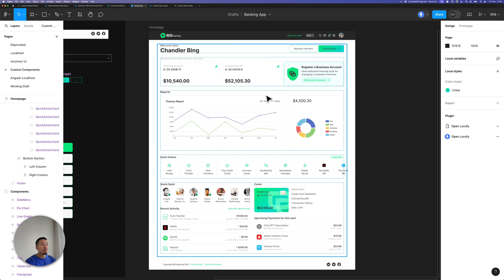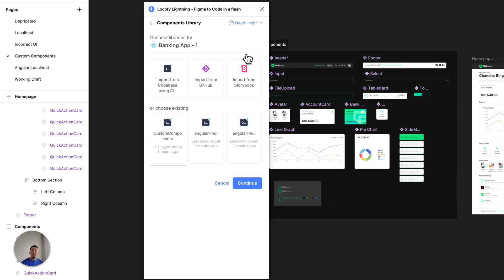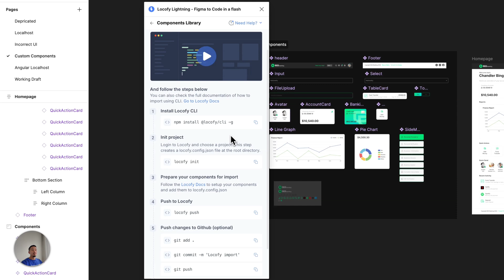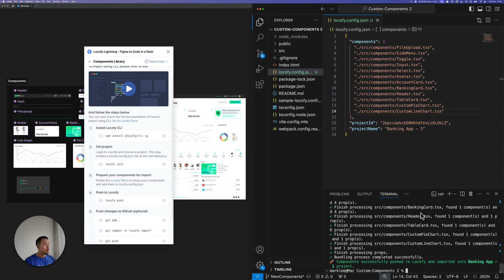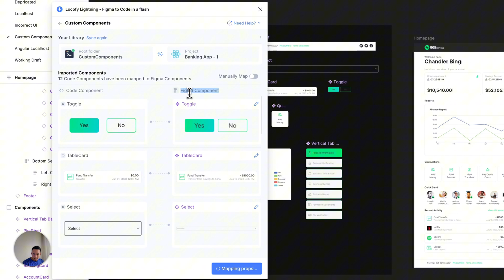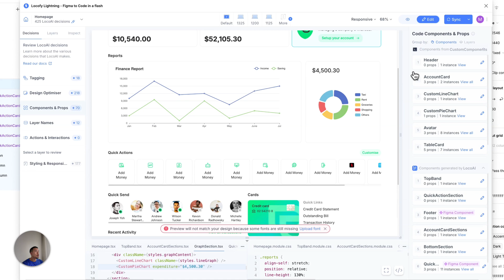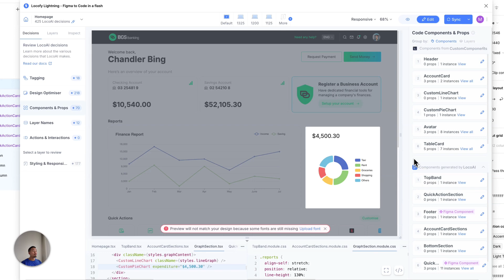Connect & Reuse Your Component Library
One of the philosophies that Locofy was initially built on, was that we would fit into your existing workflows to make them even more efficient.

We are adapting to your existing workflow now more than ever. You can now import your existing design system and custom components along with all the respective properties.

00:00 – Intro
00:33 – Design walkthrough
01:17 – Connecting components
02:10 – Installing CLI & pushing to Locofy
03:47 – Component mapping
04:56 – Locofy Preview & Edit